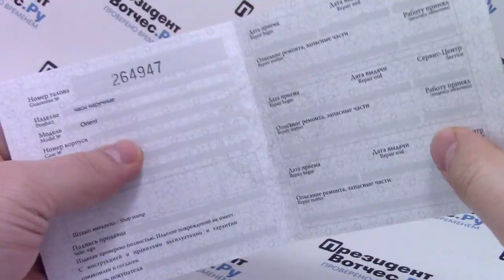Часы Orient UY01003B [FUY01003B0] - видео обзор от PresidentWatches.Ru